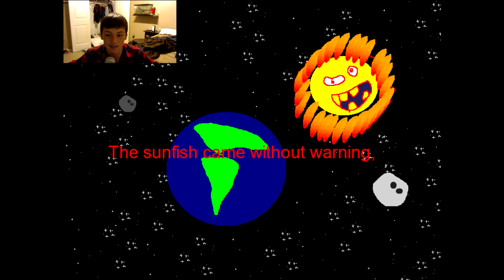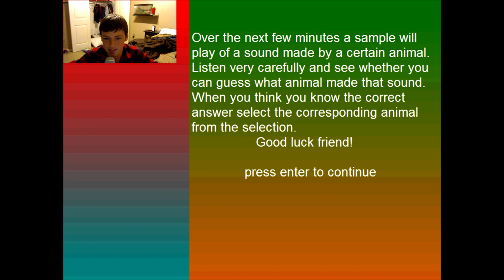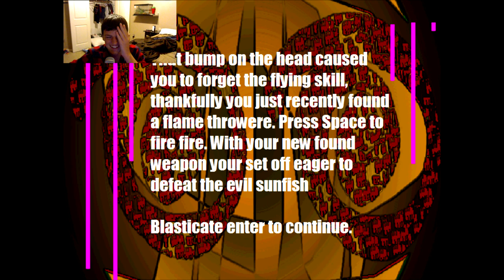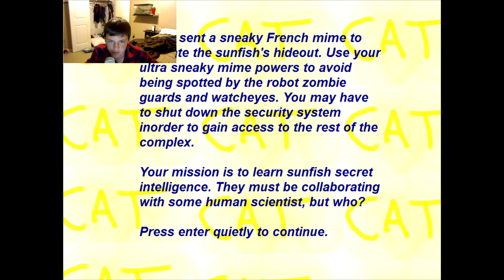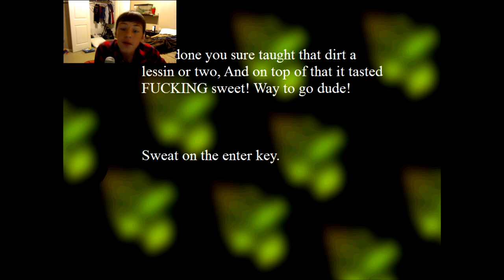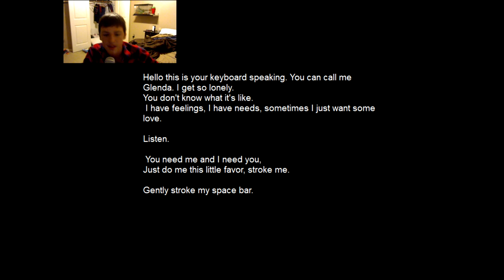BABY-KILLING TOASTER! - Revenge of the Sunfish pt. 1